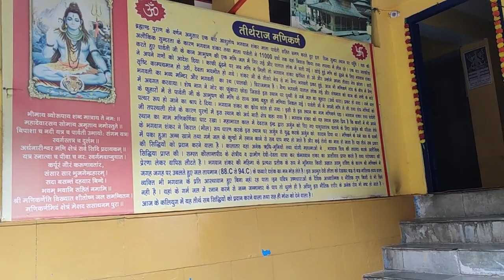Manikaran Sahib | Part 5 | Vlog 12 | Himachal | Aakash Kasturiya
Gurudwara Sahib